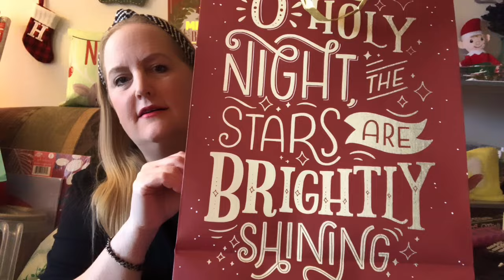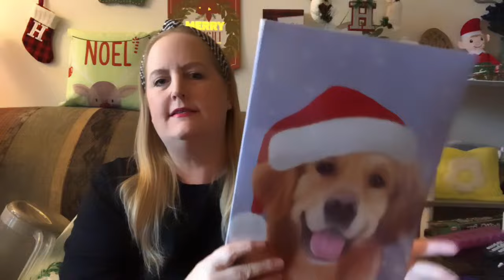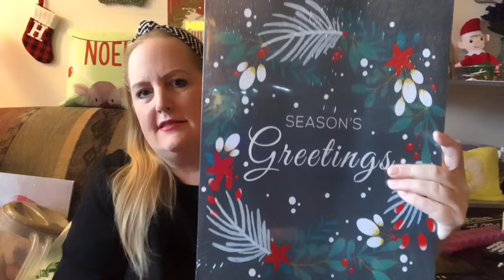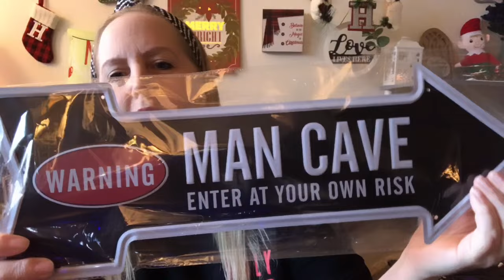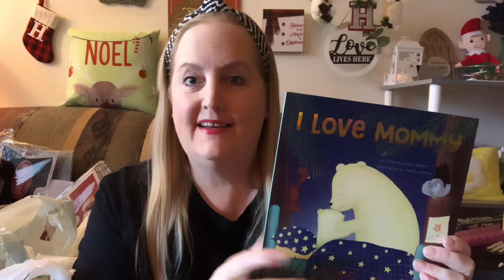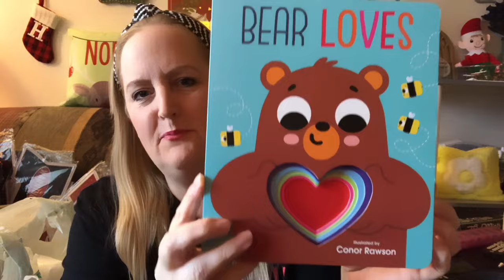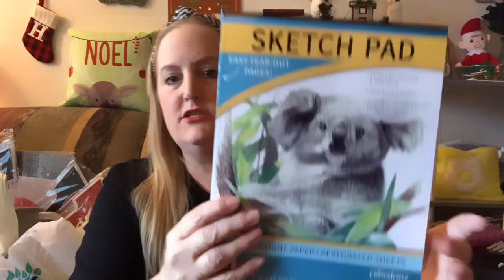DOLLAR TREE Haul! 🌳 * TERRIFIC Deals * ONLY $1.25 Each Item * 12/23/23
Hey guys! 😊 Below, you will find a link to my additional channel, that Is  dedicated to mental health, and addiction. Right now, I only have the intro video up, but more is on its way! I would love for you to become a part of that family, as well. ❤️‍🩹

Here's my Fetch Rewards Code: ATKK8T

i=1x8yvzgz72rjv&utm_content=kw6qsoy